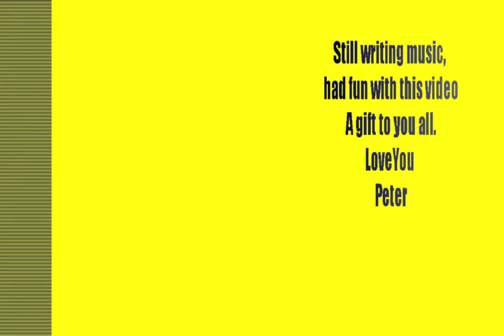Writers Ode movie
One of  my best music buddies, thought this is the best song I ever composed.
I decided to make a video of the recording and pass it to my close friends as a seasons greeting.  The message is something the listener should decipher on their own.  But hint...If you think you are the best at something ,  you still need to be better.